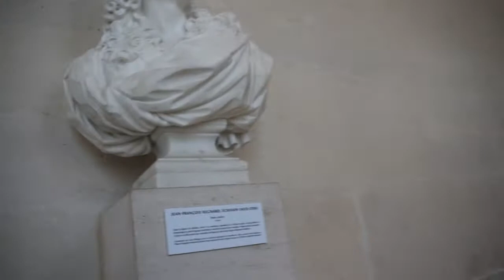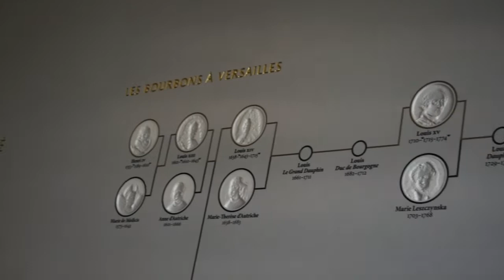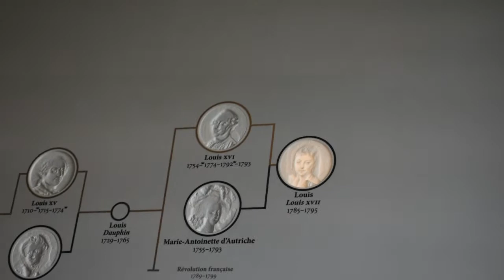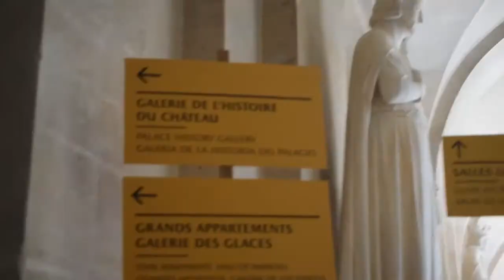Versailles:Why You Should Absolutely Visit This Gigantic Palace (Episode 1)